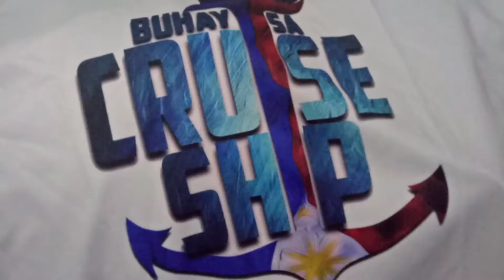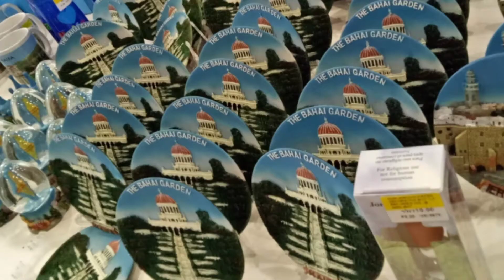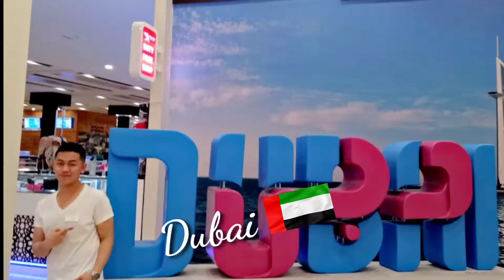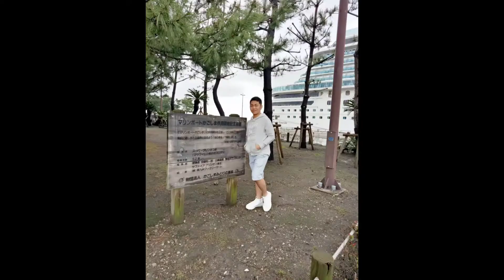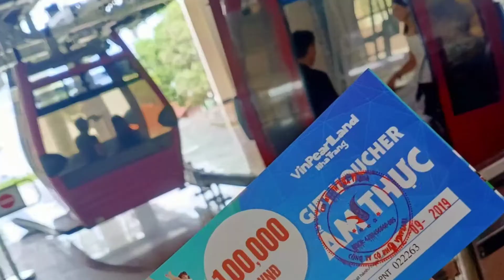Unang Paglalakbay sa Karagatan / CruiseshipStories2019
ito yung mga bagay na ipagpasalamat ko habang buhay kay GOD dahil binigay nya sakin tong chance na makapaglakbay sa ibang lugar. Hindi ko akalain na makakapunta ako sa malayong lugar kasama siya ayeee.. Enjoy watching guys Hope magustohan lablablab God bless us all